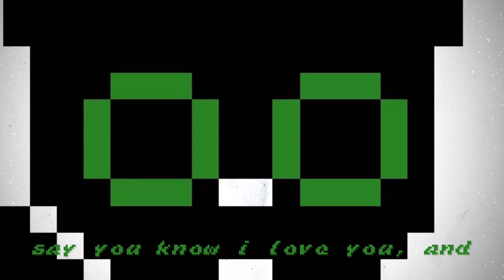Will Wood - Euthanasia (NPC Electronic Cover)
i've been a fan of will wood for a little while now!  while his new album feels like a pretty significant departure from his older sound, it's a fantastic album with a lot of emotionally charged, very important songs on them.

the song Euthanasia made me cry the first time i heard it on his patreon, ages ago.  now that the album is out, it only felt right to cover it.  rip leroy, you were the best cat.

anywaaay uhh, go listen to In Case I Make It, available wherever you stream music probably